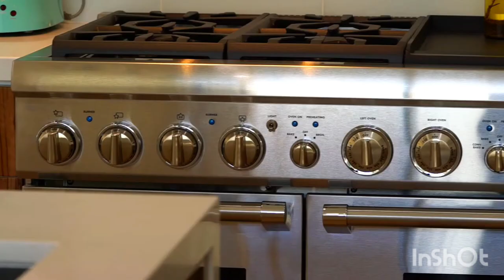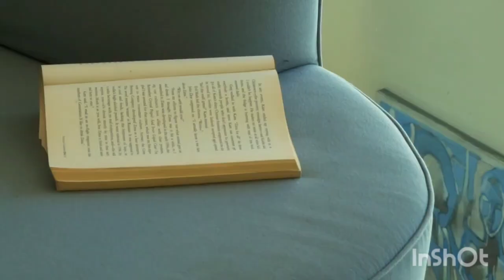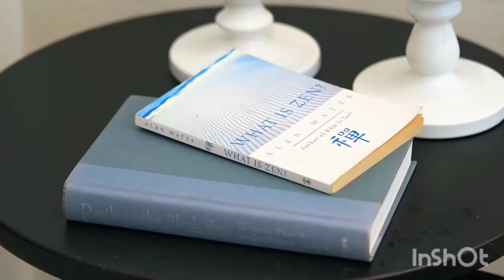luxurious 5 bedroom and 4 bathroom House